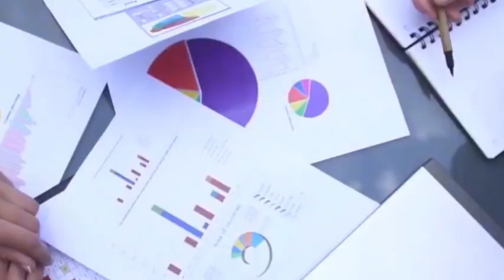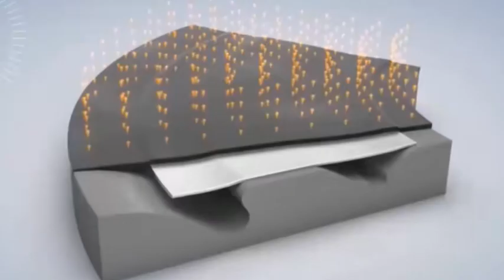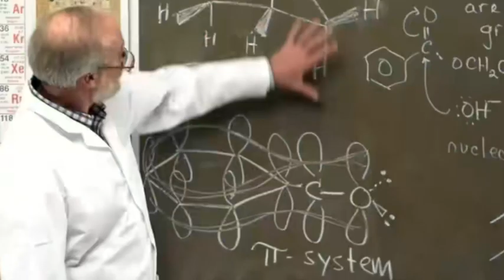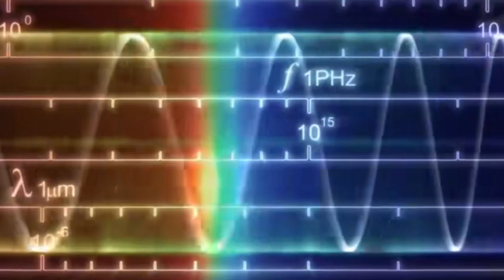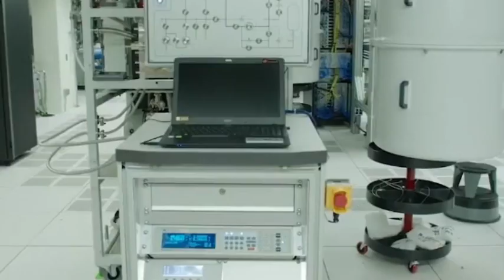Peking University & the Chinese Academy of Sciences developed the world's 1st photonic clock chip